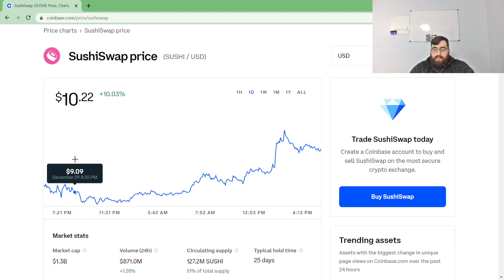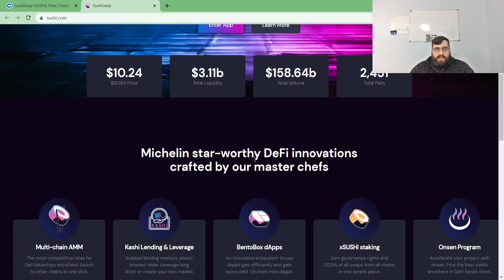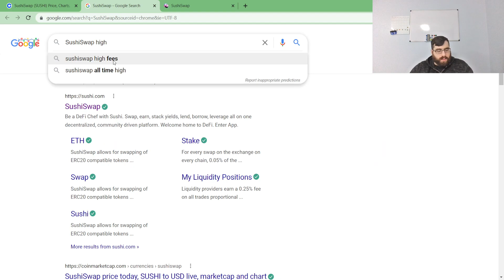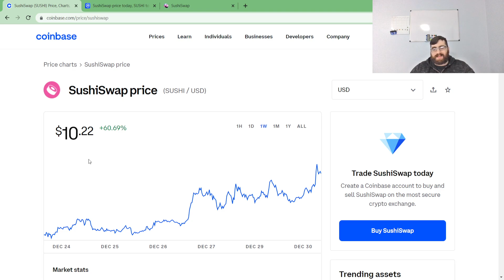SushiSwap EXPLODING IN PRICE! Can it break it's record?